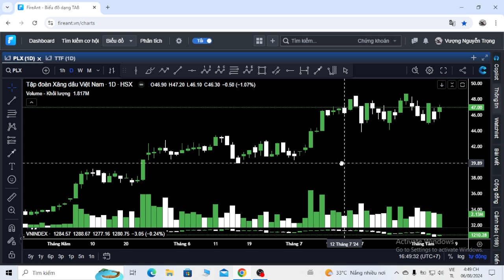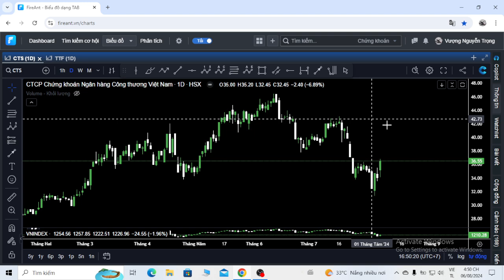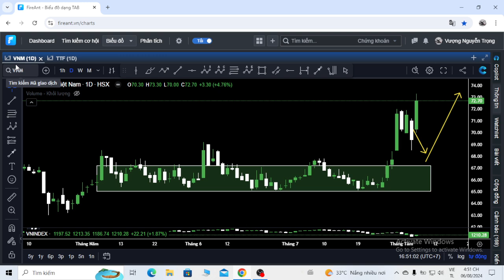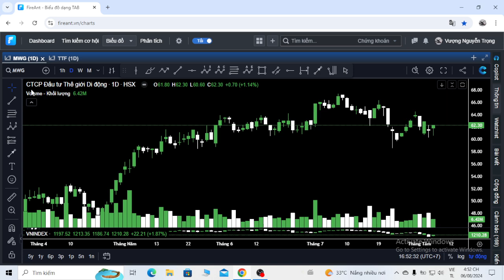Thiên nga đen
Mở tk chứng khoán miễn phí Chuyển môi giới chứng khoán ID Z096 ; NGUYỄN TRỌNG VƯỢNG

Tài khoản mình giao dịch vàng.coin.fx ,chứng khoán quốc tế tại đây'

 Mọi thông tin đều  mang tính chất tham khảo.ace nên cân nhắc kĩ trước quyết định đầu tư